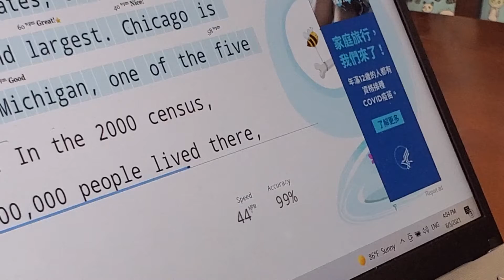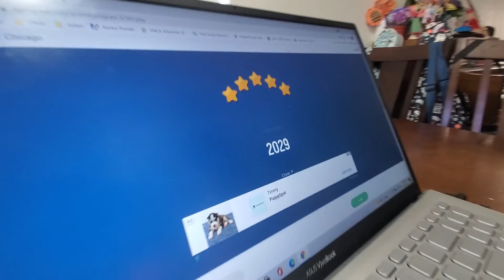5歲 糖糖練習打字 三個月後 速度進步一倍快 5 years old BB Practice Typing after 3 months speed 2x faster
3 month a go